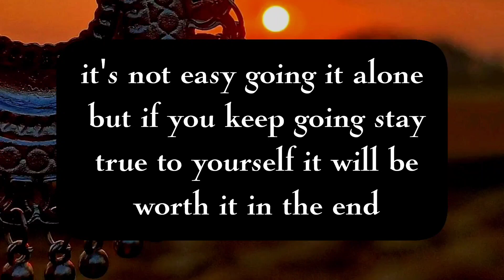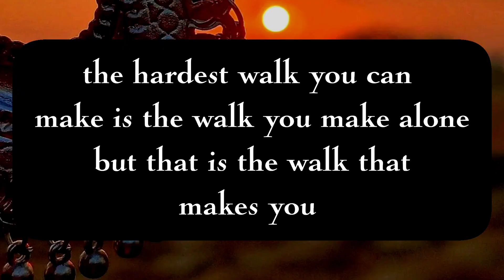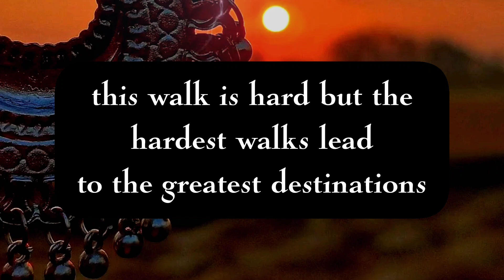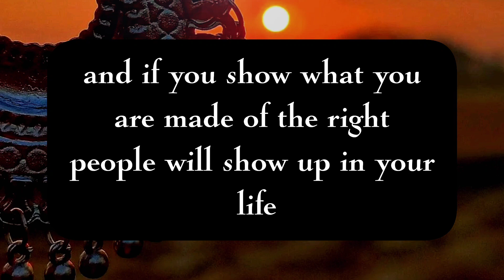just leave silently 💯💯 English Line